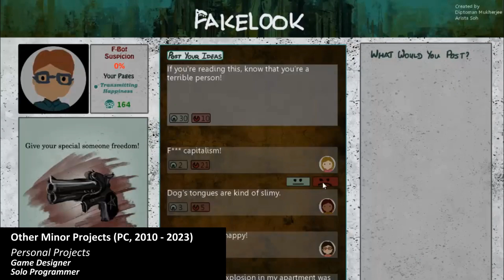Diptoman Mukherjee, Technical Designer Portfolio (2010 - 2023)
Updated video portfolio of most of my work 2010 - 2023, barring my current projects (due to NDA reasons).